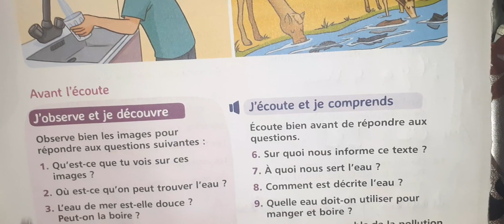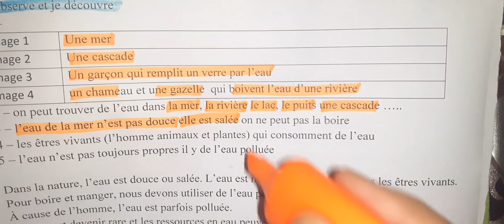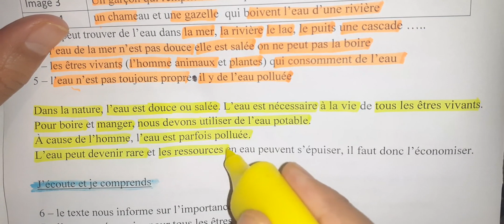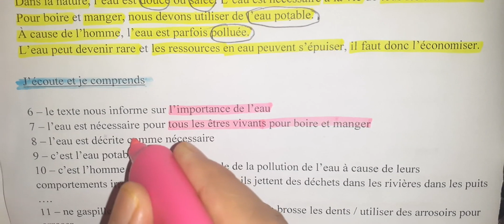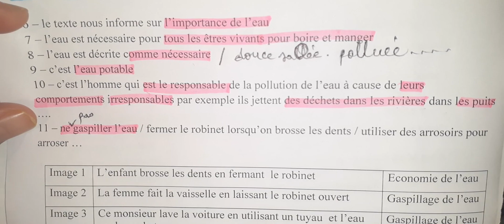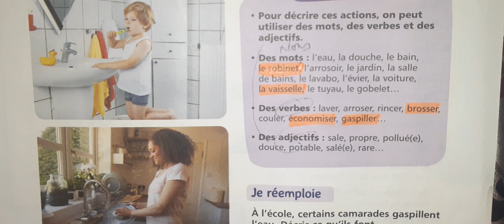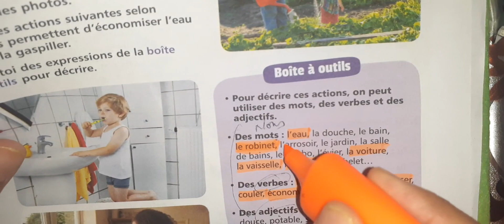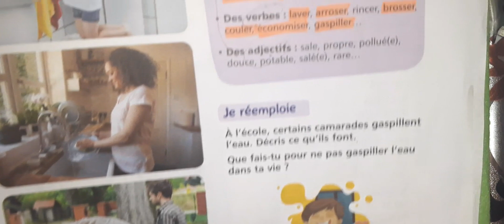mes apprentissages page 146 147 décrire des actions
mes apprentissages en français p 146 5 ème année primaire décrire des actions

décrire des actions
 décrire des actions en respectant lordre chronologique